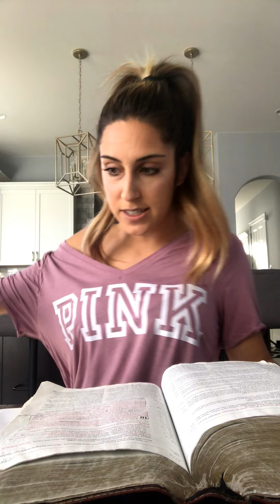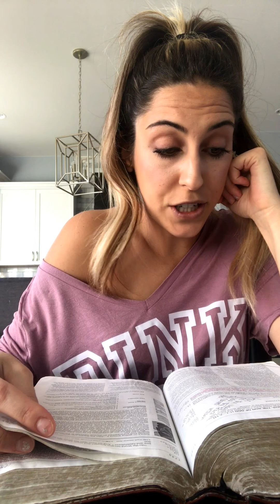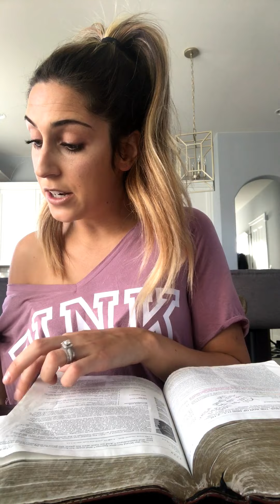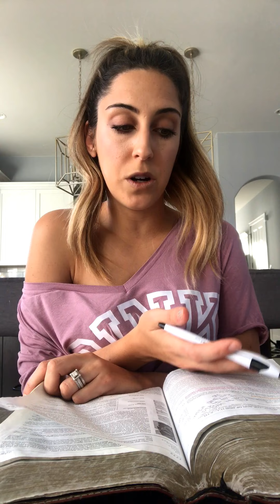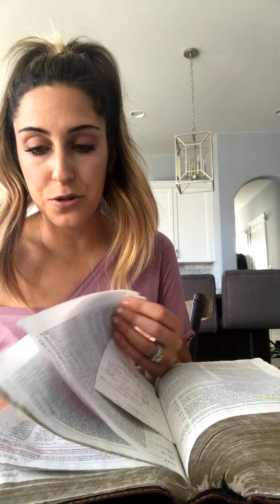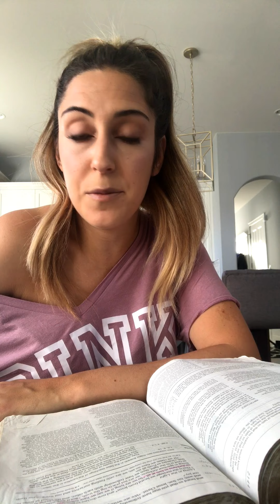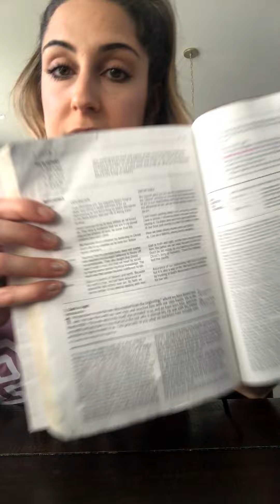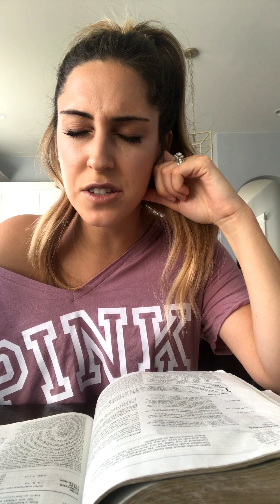PURPOSE: LIFE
Just when you thought it was God - it's always good to be reminded of the real character of Who He Is.